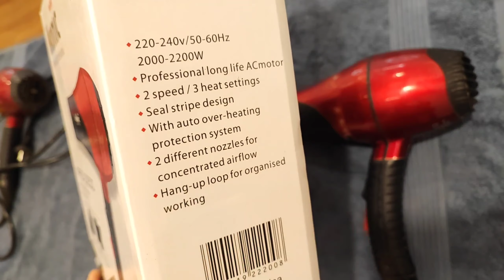Best hair dryer for men | Blow dryer review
bye now IKONIC Hair Dryer- Pro 2200 Black & Red, 2200 Watts